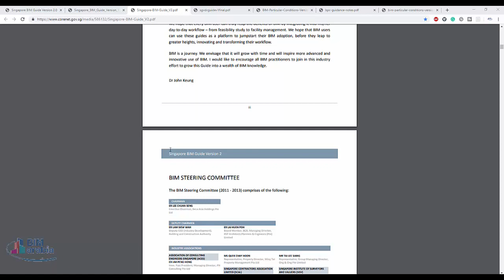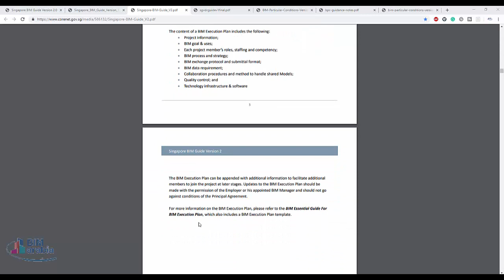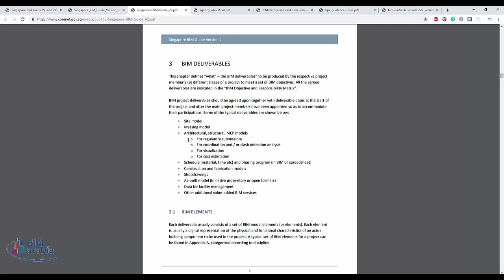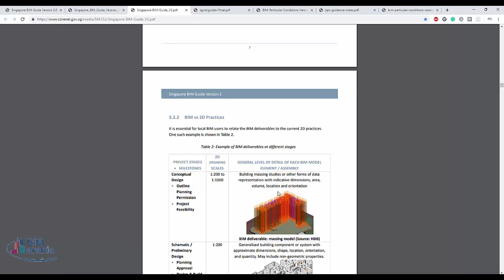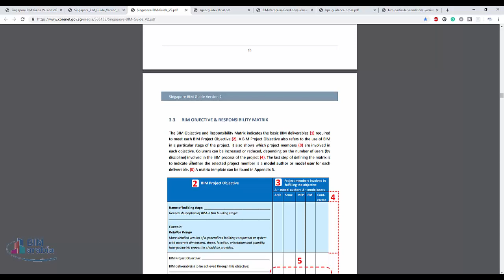Singapore BIM Guide Version 2 0